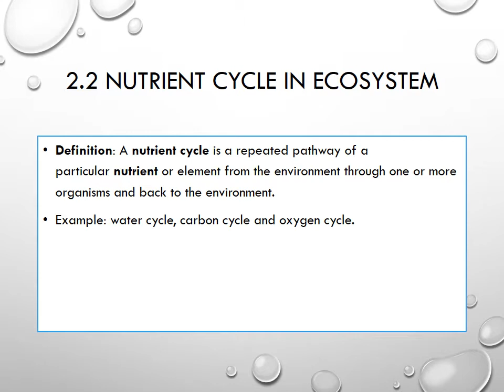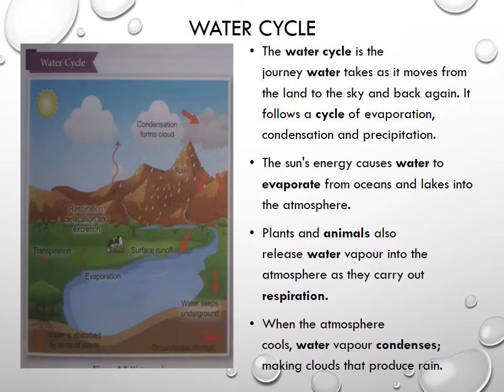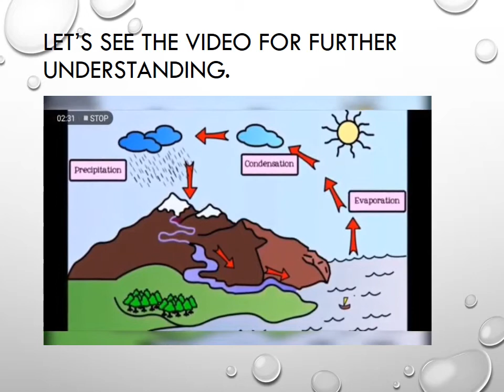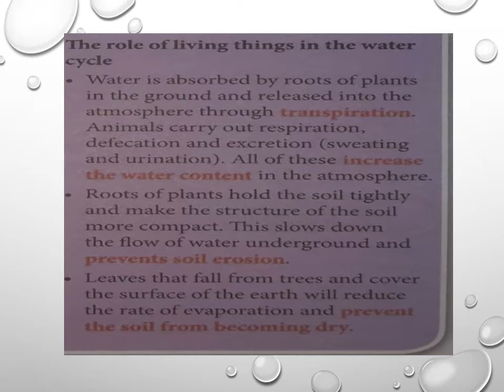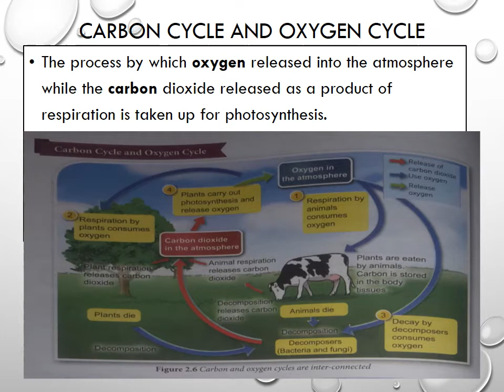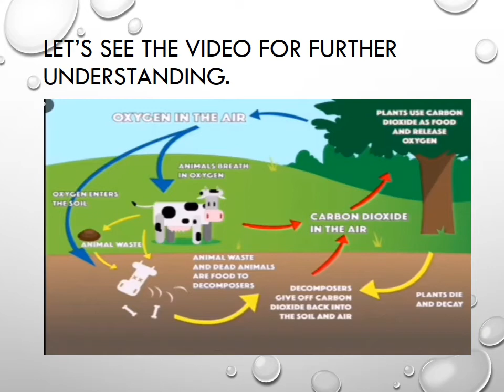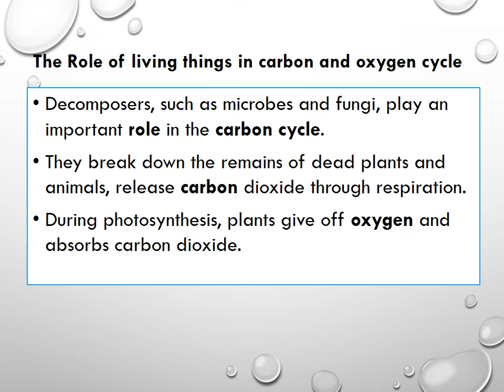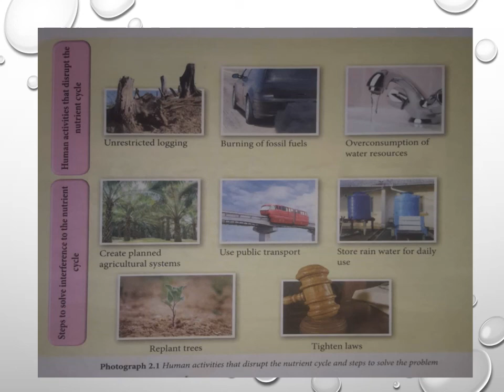SCIENCE DLP FORM 2 KSSM CHAPTER 2: ECOSYSTEM SUBTOPIC 2.2 : NUTRIENT CYCLE IN AN ECOSYSTEM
scienceform2 chapter2 ecosystem nutrientcyclein an ecosystem Science chapter2 form 2 kssm, sc , kssm, form 2 science kssm, nutrientcycles, nutrient cycle in an ecosystem, water cycle, carbon cycle, oxygen cycle, ecosystem, chapter 2 form 2 sc, bab 2 sains ting 2, kssm sains f2, dlp science form 2, dlpf2, scf2, sains dlp f2, science dlp, science kssm biodiversity chapter 2 form 2 ekosistem, science chapter 2